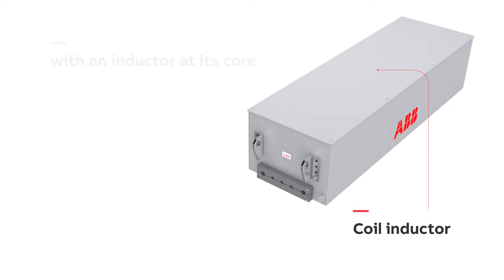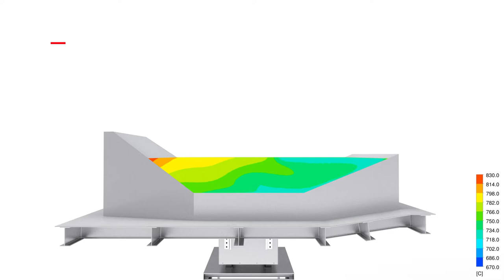How does AL-EMS electromagnetic stirring for aluminium furnace actually work?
Electromagnetic stirring is a well-established technology proven to improve aluminium furnace efficiency, but how does it actually work? Watch and find out! With over 320 ABB AL-EMS systems have been installed worldwide, ABB is the most experienced supplier of electromagnetic stirrers for aluminium furnaces.